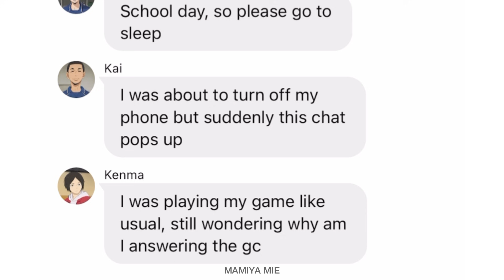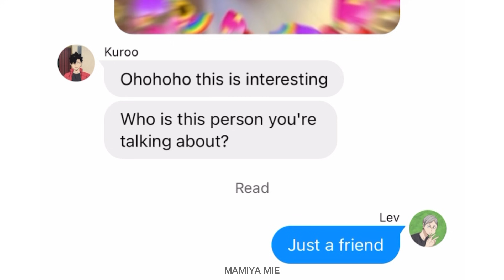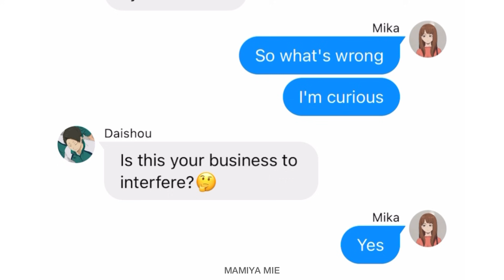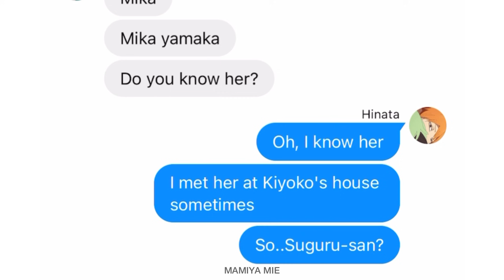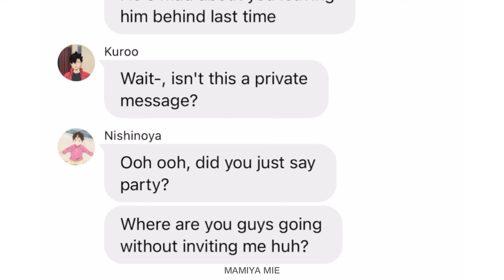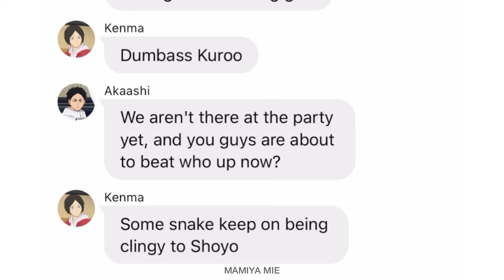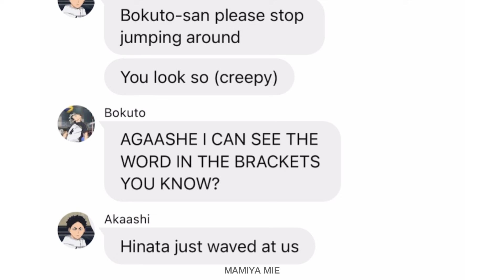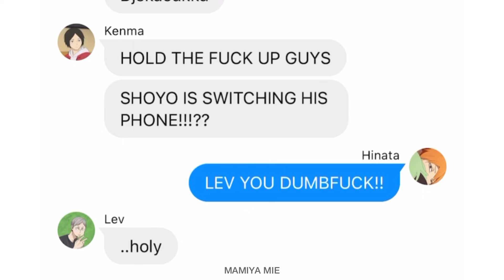Underrated singer #7 | Hinata Harem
16:00 The train from Tokyo to Miyagi took 4 hours, I messed up between car and train😔✊🏻

My username on Wit: muinimin
App used: Wit
Voiced by: Daniel (ENG-UK)
1. Dog and Pony show
2. Wii theme
3. Soso
4. Sneaky snooper
5. Monkey spinning monkey
6. Investigation
7. Marty gots a plan